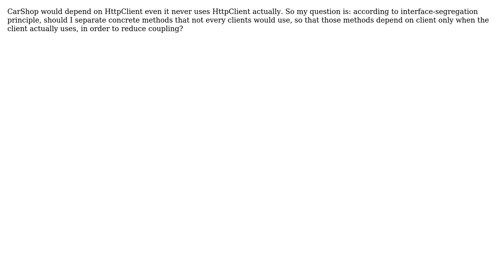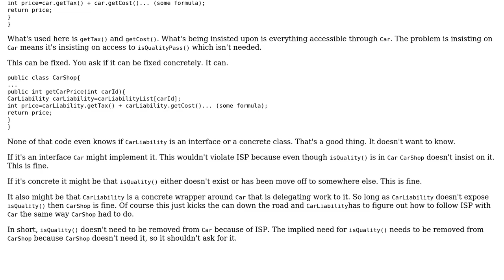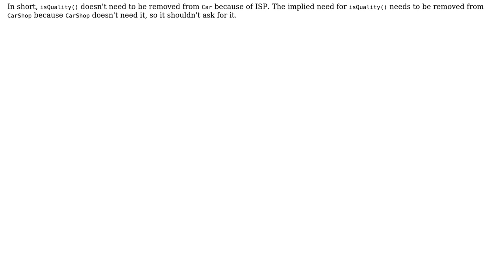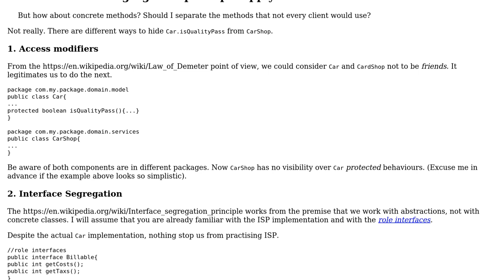Software Engineering: Does interface segregation principle apply to concrete methods?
With thanks & praise to God, and with thanks to the many people who have made this project possible! | Content (except music & images) licensed under CC BY-SA | Music | Images & others | With thanks to user Laiv user ggrr user Doc Brown user candied_orange and the Stack Exchange Network Trademarks are property of their respective owners. You are responsible for your own actions.